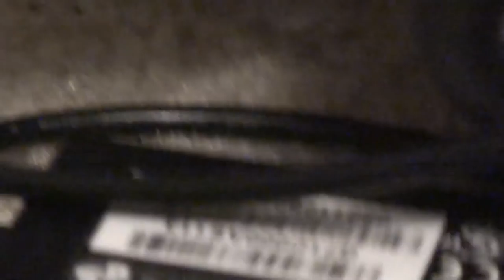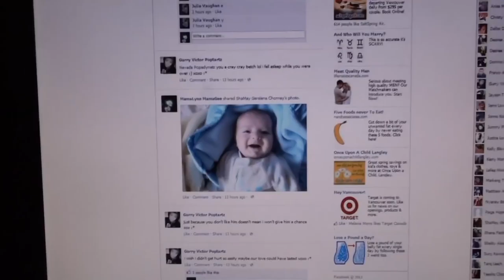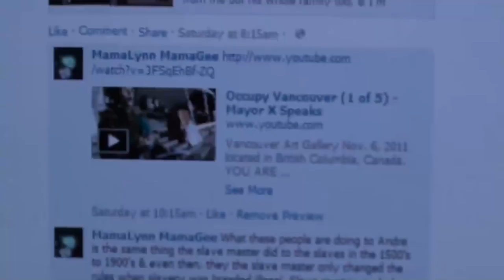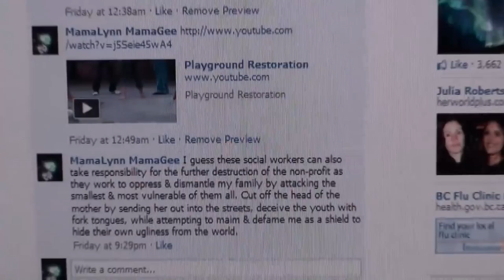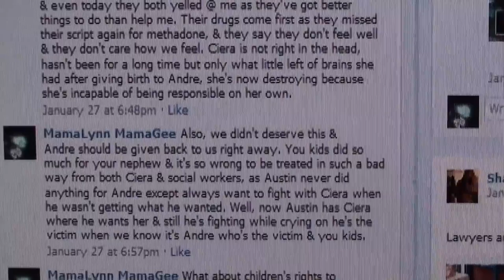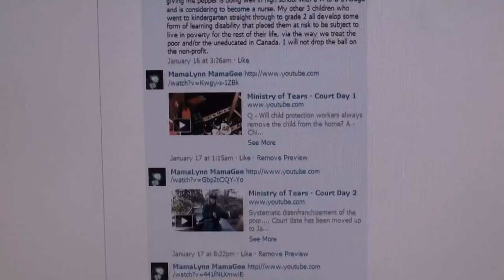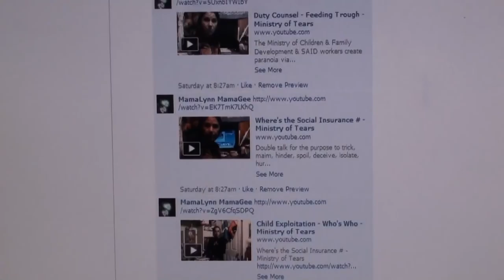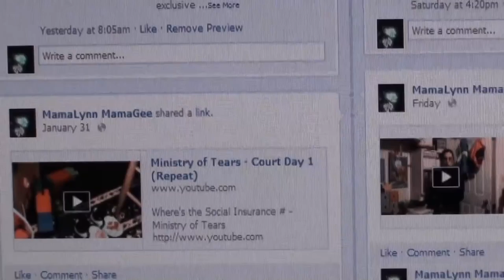Cockroaches Scattering - Ministry of Tears - (Feb 4, 2013) - 34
In the real world...

YOU'RE HERE:
Cockroaches Scattering - Ministry of Tears

Ministry of Tears - BC Children and Family Development
-- Put on Private (105 Views)

July 21, 2015 analytical reading for this video is: 109 views; 1 thumbs up; 0 thumbs down @ 10:00 pm